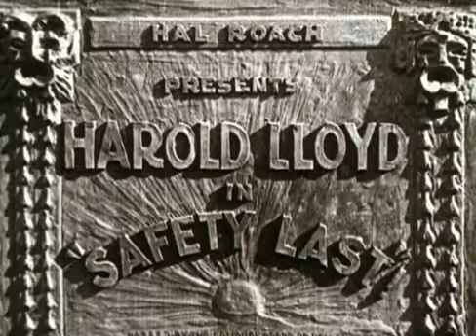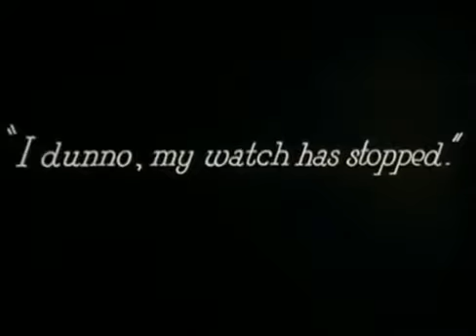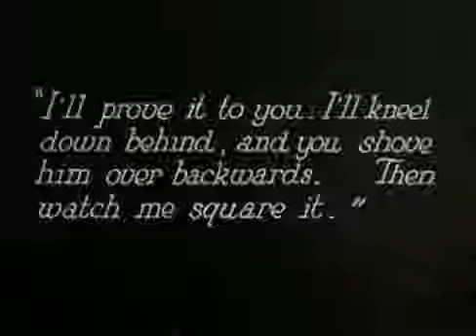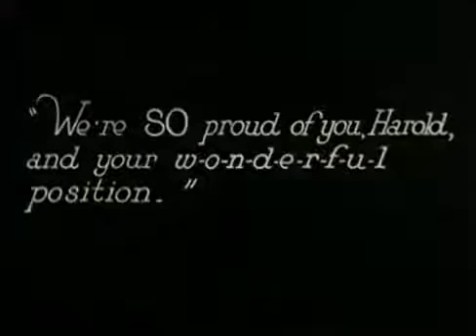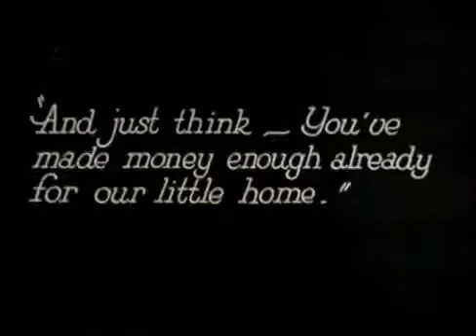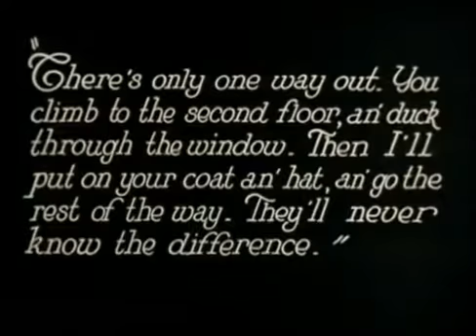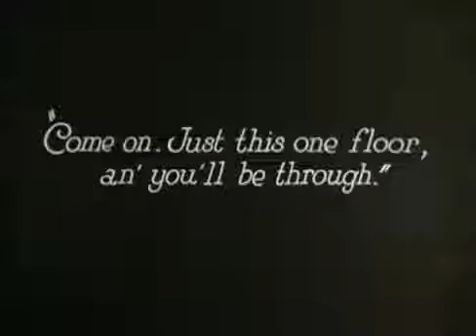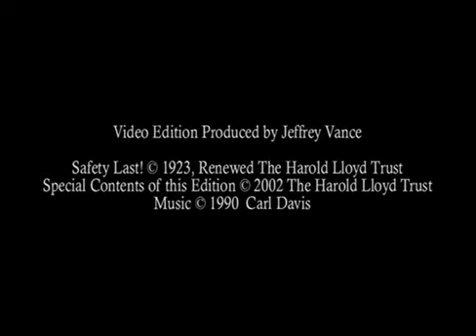Safety Last - Harold Lloyd - 1923 Full movie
The original Silent screen stunt master in his best known movie , at long last in the Public Domain.